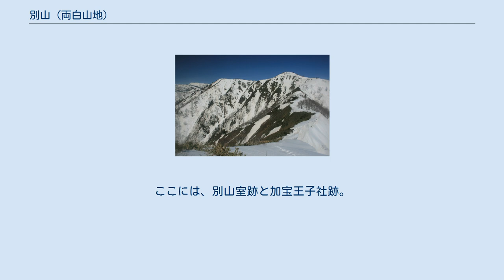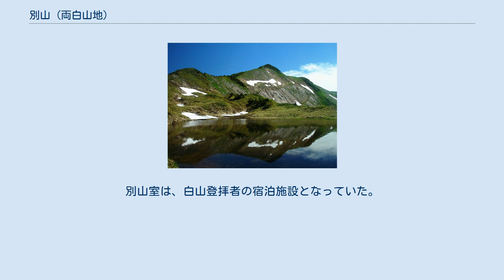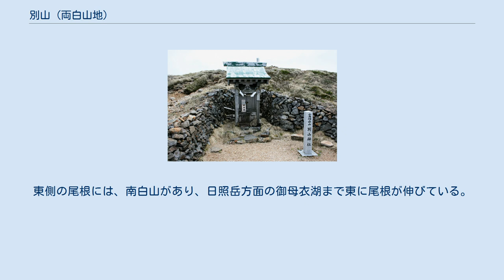別山 (両白山地)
別山（べっさん）は、石川県白山市と岐阜県大野郡白川村及び高山市にまたがる白山国立公園内両白山地にある標高2,399 mの山である。
山頂には二等三角点があり、北側に白山を望むことができる。
山頂のすぐ西には別山神社がある。
 古来より、白山は信仰の山として登られ、岐阜県側からの美濃禅定道がここを通過している。
山頂からは銅製の経筒と法華経の朱書などが出土している。
白山から南に少し離れたところにあることが山名の由来で、「べっさん」と呼ばれている。
別山の南の別山平と呼ばれる平坦な場所には、御手洗池（みたらしいけ）がある。
ここには、別山室跡と加宝王子社跡。
別山室は、白山登拝者の宿泊施設となっていた。
 両白山地の主峰の白山は、火山活動によりできた火成岩であるが、別山は隆起による水成岩である。
別山の南面は、大平壁と呼ばれる岩壁となっている。
山頂付近は、森林限界のハイマツ帯である。
初夏には、ハクサンイチゲ、シナノキンバイなどの高山植物が見られる。
別山平周辺ではハクサンコザクラ、ニッコウキスゲ、タカネザクラなどの花が見られる。
周辺は豪雪地帯であり、1年の半分以上が雪に覆われる。
 南竜山荘には、白山の登山道上唯一のキャンプ指定地がある。
その他の山小屋は、無人の避難小屋である。
 日照岳から望む別山と白山 別山のすぐ北には、御舎利山（おしゃりやま）があり、その西側にチブリ尾根が伸びている。
東側の尾根には、南白山があり、日照岳方面の御母衣湖まで東に尾根が伸びている。
 以下の源流となる河川は、日本海へ流れる。